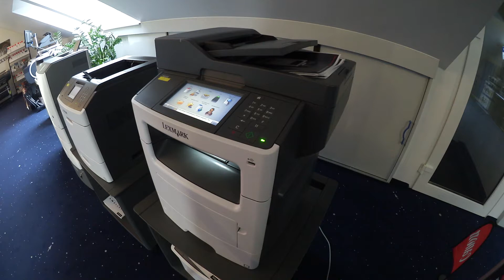Lexmark XM3150 Tonerwechsel OKM2000 Bayreuth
Office- und Kopiermanagement 2000 ist der kompetente Partner für Ihr effizientes Büro. Unser Leistungsspektrum beinhaltet umfassenden Service, auf Ihre Wünsche und Anforderungen abgestimmte Beratung und natürlich die Ausführung der auf Sie zugeschnittenen Systemlösungen sowie die Beschaffung aller Produkte und Materialien.

Wir bieten integrative Systemlösungen für das ganze Büro, vom Drucker und Kopierer für einen einzelnen Arbeitsplatz über Angebote im Bereich Professional Print bis hin zur Netzwerkintegration und der kompletten Büroausstattung. Mehr dazu finden Sie in den Bereichen Leistungsspektrum und Produkte.